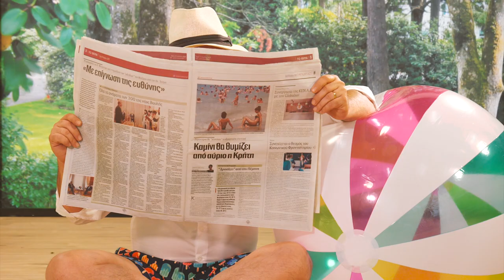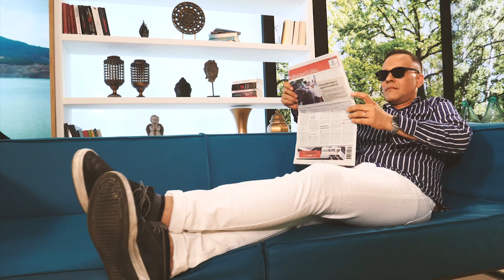ΚΡΗΤΗ ΤV: Καλό Καλοκαίρι!